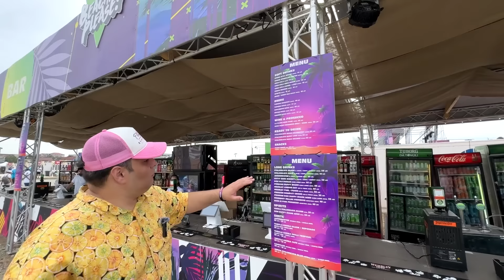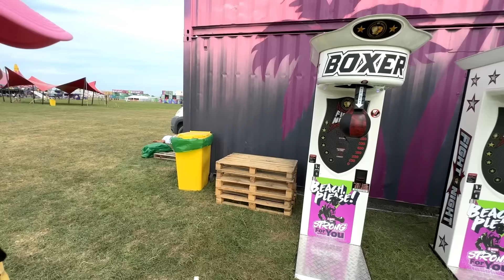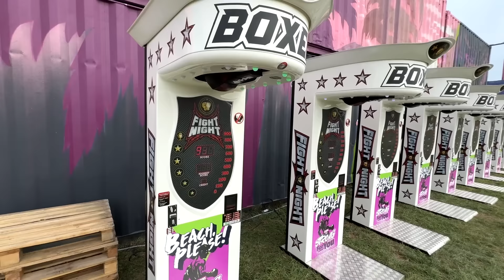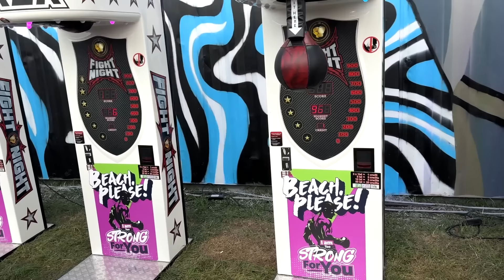Noi iti aratam UNDE STA TRAVIS SCOTT la BEACH, PLEASE! FESTIVAL 2024 | Chefi la furculite #128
Am fost LIVE la BEACH, PLEASE! FESTIVAL 2024 — DAY 0 ca sa iti aratam inainte tuturor cum arata festivalul si principalele puncte de atractie. Si locuri in care nu o sa ai acces, dar afli de la noi cum sta treaba oricum.

Daca va place clipul va asteptam cu un like/share/subscribe si nu uitati ca pe Patreon aveti clipul full de 2 ore unde sunt si lucruri care nu pot fi postate pe Youtube.